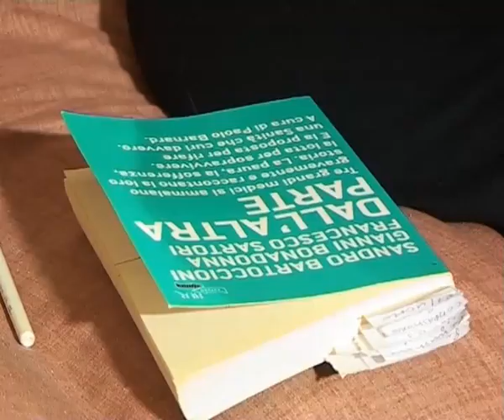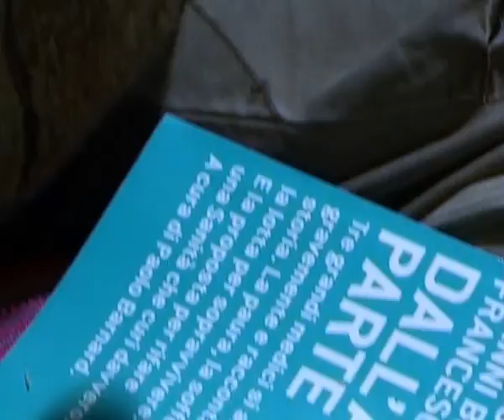Una rivoluzione in medicina: la riforma sanitaria proposta dai medici ammalati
NADiRiinforma: propone la registrazione dell'incontro del gruppo redazione che con tanta partecipazione ed entusiasmo ha incontrato Paolo Barnard sottoponendolo ad una innumerevole serie di interrogativi in riferimento alle auspicate corrette possibilità di modificare il rapporto tra la medicina e il malato.
Quale conseguenza naturale del lavoro curato da Barnard è nata una Consulta Nazionale di medici seriamente ammalati allo scopo di stilare una riformadella Sanità prendendo avvio dal decalogo che è riportato nel libro "Dall'altra parte".Il decalogo, scritto dai 3 autori del libro, luminari della medicinapassati dal ruolo di curanti a quello di curati (Sandro Bartoccioni, Gianni Bonadonna e Francesco Sartori), si pone l'obiettivo di conquistare una medicinache parta dalle sofferenze, dalle esigenze dei curati e non più dagli interessi partitici.I pionieri di questa rivoluzione sono i medici ammalati gravemente,gli unici a possedere la sintesi perfetta fra scienza e sofferenza, avendole vissute entrambe sulla propria pelle.Umanizzare la sanità significa umanizzarele persone che la fanno. Ciò comporta una rivoluzione, un drastico aggiustamento della scala dei valori propria della medicina moderna, con le capacitàumanitaristiche poste a pari livello rispetto al grado di specializzazione scientifica. Colui che non eccelle in entrambi gli ambiti, non potrà essere medico.
Riprese Corrado Zappaterra e Paolo Mongiorgi
Montaggio Paolo Mongiorgi